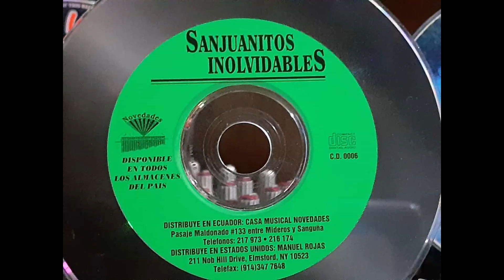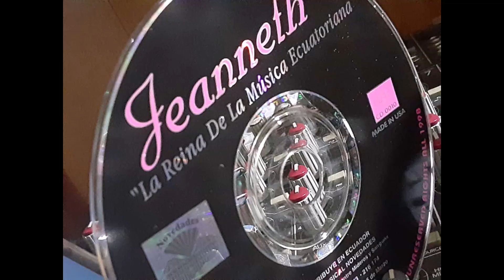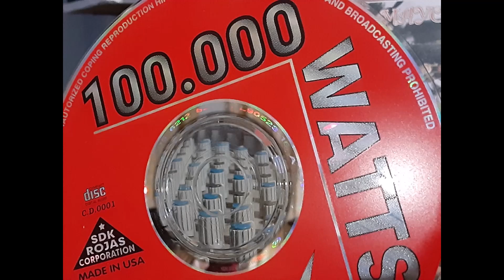ÑUCA SHUNGO ORQ. LIBERACION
Tema Ñuca Shungo Autor D.R.A Ritmo Sanjuan ORQ. Liberacion
Direccion G. Ramiro Calle M.
Acomp.y Arreglos. Lic. Fabian Lincango